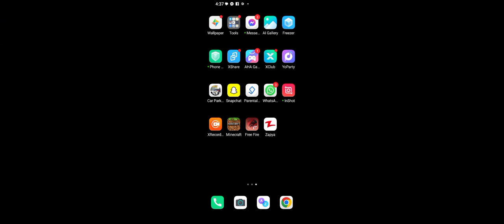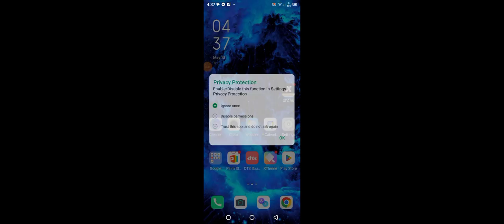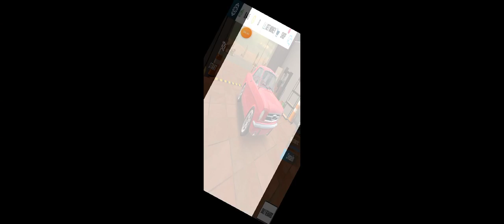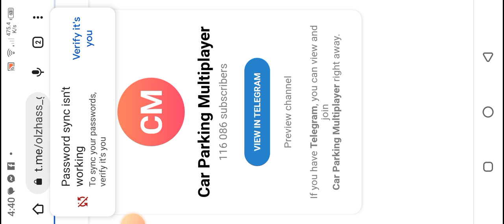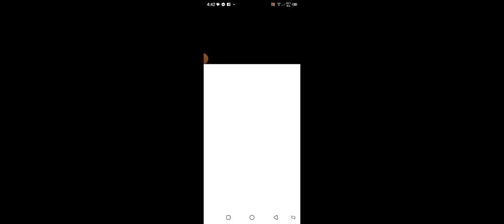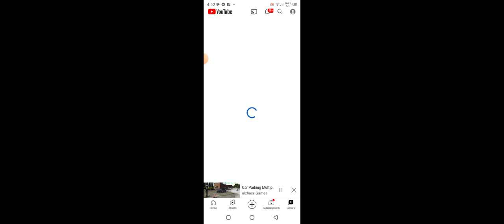playing car parking